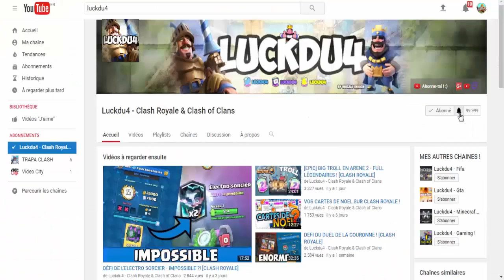CLASH ROYALE - PACK OPENING DU DÉFI COMBAT MIROIR 2 VS 2 !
Nouvelle vidéo Clash Royale CLASH ROYALE - PACK OPENING DU DÉFI COMBAT MIROIR 2 VS 2 !

Bonjour à tous on se retrouve pour une vidéo sur : 'CLASH ROYALE - PACK OPENING DU DÉFI COMBAT MIROIR 2 VS 2 !'

Bon Visionnage !